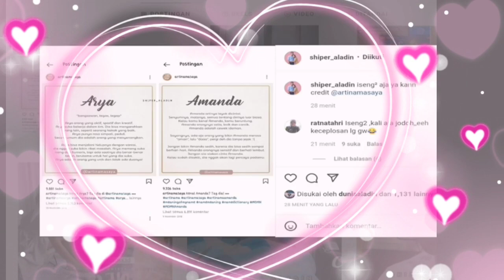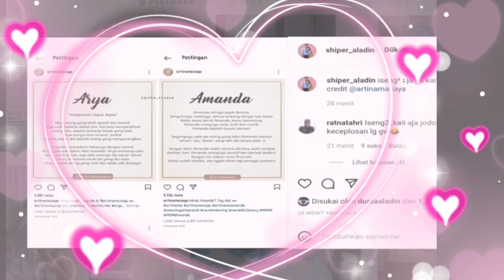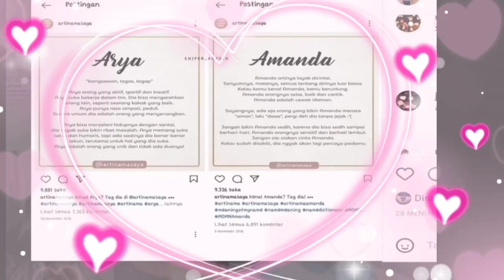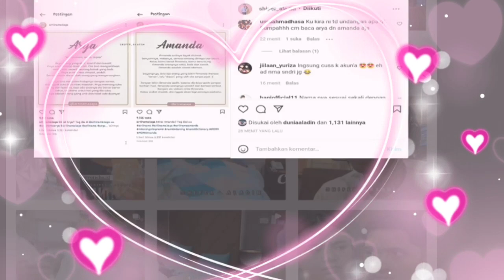ARTI NAMA SEJOLI😎BANGSAWAN YANG LAYAK DICINTAI ITU ARTI ARYA SALOKA DAN AMANDA MANOPO‼️